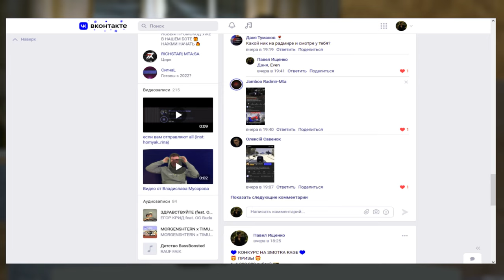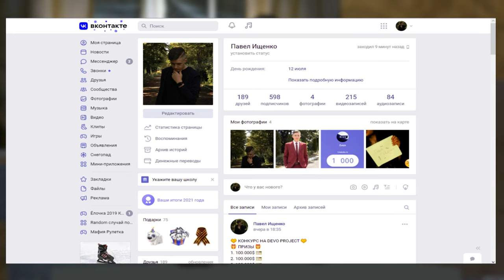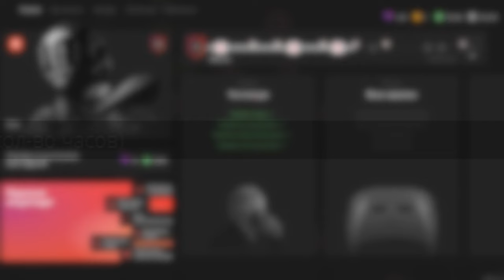ЧЕГО Я ДОБИЛСЯ ЗА 1 ГОД НА RADMIR MTA?СКОЛЬКО ДЕНЕГ, КРЕДИТОВ?ВСЕ БИЗНЕСЫ, ДОМА, ТАЧКИ!КОНКУРС!